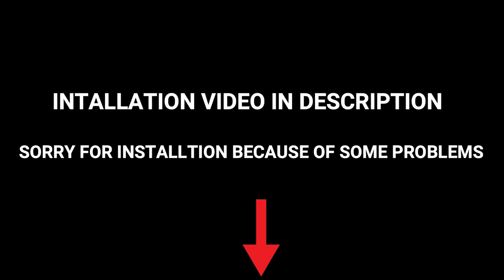Best Spacial Cars Mod Pack for GTA SA Android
PC Specifications

16 DDR4 3200 RAM
240 Solid State Drive
GeForce GT 1030 2GB DDR5 Graphics Card
650w Power Supply